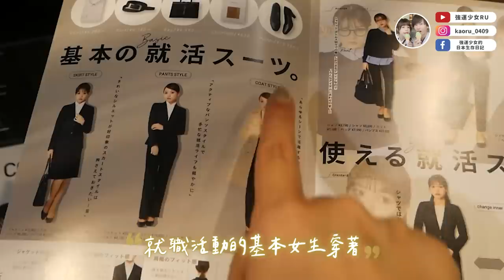來日本就要買西裝✨日本老公帶台灣朋友去買平價整套西裝！日本人都在這裡買！